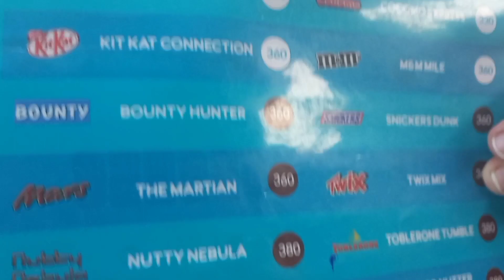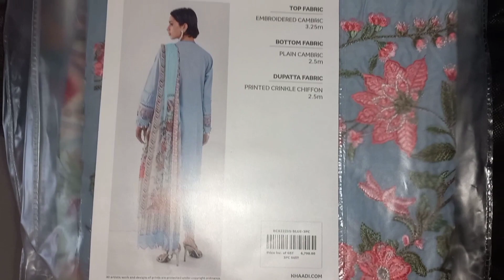Amazing Home Ideas || Furniture and Colour Schemes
Hi
Welcome Back 🤗
Plz